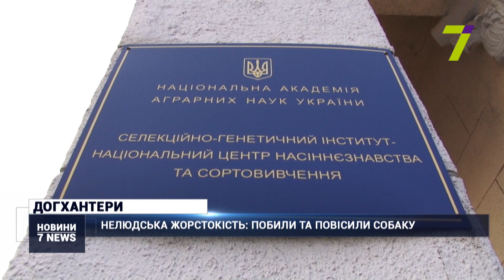На территории Селекционного института догхантеры жестоко убили собаку (фото, видео)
На территории Селекционного института местные жители нашли убитого пса. На ухе была клипса.

Над ним издевались: животное повесили за задние лапы. Местные говорят, это уже не первый случай убийства собак. Однако раньше догхантеры их травили.

На место вызвали полицию.